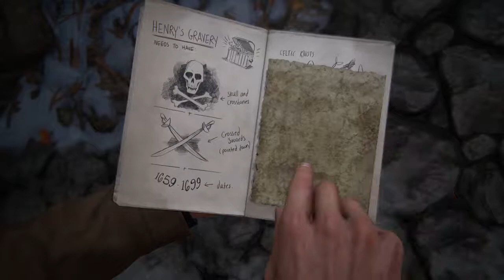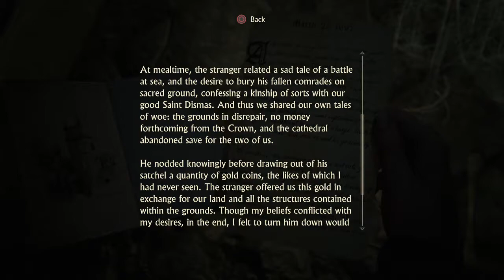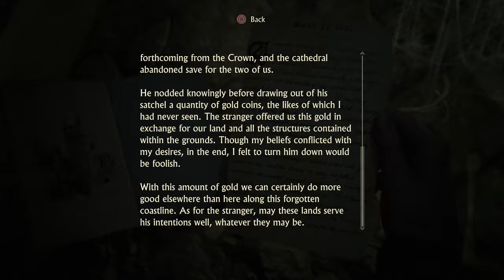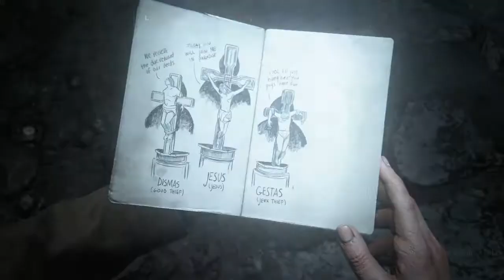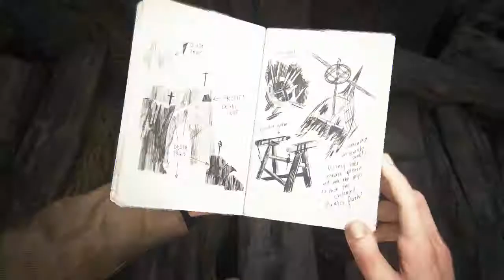THE GRAVE OF HENRY AVERY!! - UNCHARTED 4: A THIEF'S END (BLIND) #8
Welcome back to part 8 of my blind let’s play series of Uncharted 4: A Thief’s End. Uncharted 4: A Thief’s End is the final chapter in Nathan Drake’s treasure hunting adventures. The game starts with us finding out about Nate’s older brother; Sam Drake and seeing their childhood where they lived in a church run orphanage. We didn’t realise Nate had a brother until this point! The game features Nate’s new life as a retired treasure hunter where he works a normal job and lives with Elena after they were married following the end of Uncharted 3. Nate still has a burning desire to return to the treasure hunting game though, so when an opportunity arises to go after a long lost treasure belonging to the legendary pirate; Henry Avery. Uncharted 4 sees us secretly head off to collect this treasure but of course running into all kinds of trouble along the way! Will we get the treasure and retire with a fortune, or will it all end in tears?

In this episode, we head to Scotland to locate the grave of the well known pirate; Henry Avery! There's a problem though because Shoreline and Rafe are already here and looking for the same thing we are!

Uncharted 4: A Thief's End is a 2016 action-adventure game developed by Naughty Dog and published by Sony Computer Entertainment. It is the fourth main entry in the Uncharted series. Set several years after the events of Uncharted 3: Drake's Deception, players control Nathan Drake, a former treasure hunter coaxed out of retirement by his estranged brother Samuel. With Nathan's longtime partner, Sullivan, they search for clues for the location of Henry Avery's long-lost treasure. A Thief's End is played from a third-person perspective, and incorporates platformer elements. Players solve puzzles and use firearms, melee combat, and stealth to combat enemies. In the online multiplayer mode, up to ten players engage in co-operative and competitive modes.

Development of Uncharted 4 began in 2011, soon after the release of Uncharted 3. It was led by creative director Amy Hennig and game director Justin Richmond. Development was hampered in 2014 due to Hennig and Richmond's departure from Naughty Dog; they were replaced by Neil Druckmann and Bruce Straley. The team sought to incorporate elements of open-world gameplay, with larger levels to encourage free-roaming exploration and combat. The relationship between Nathan and Elena was central, and Naughty Dog attempted to humanize them more than in previous games. A Thief's End was released in May 2016 for the PlayStation 4. It was Naughty Dog's first game developed specifically for the PlayStation 4. The team took advantage of the advanced hardware to process larger dynamic environments.